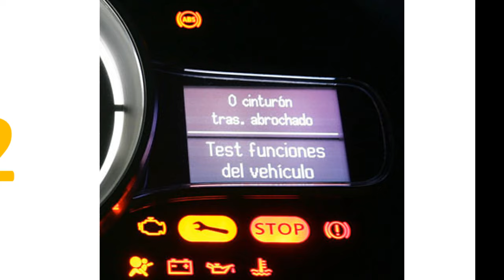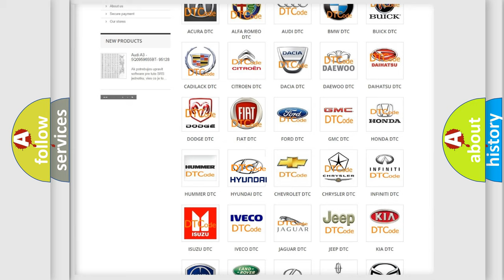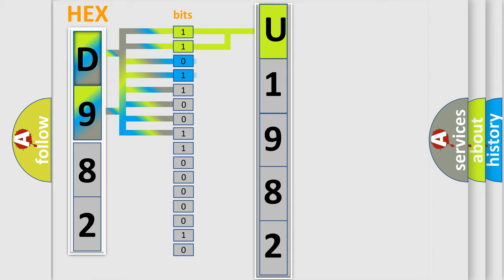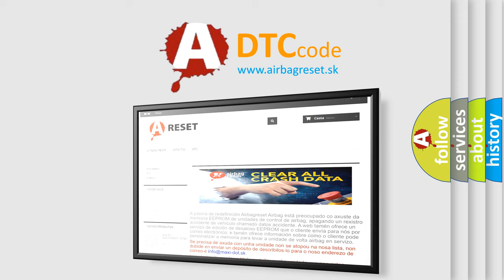DTC Hyundai U1982 Short Explanation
Contents:
0:21 Basic DTC analysis according to OBD2 protocol standard.
1:48 Insight into programming
2:58 A diagnostically understandable description of the Diagnostic Trouble Code
3:05 Basic error definition

Make:
Hyundai
Code:
U1982
Definition:
Trans Preference Switch Circuit Low
Description: